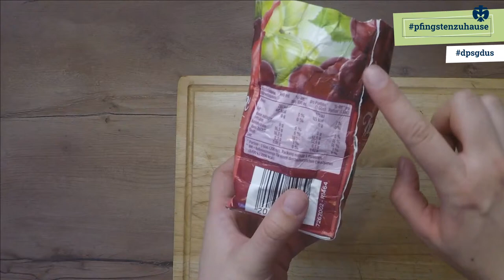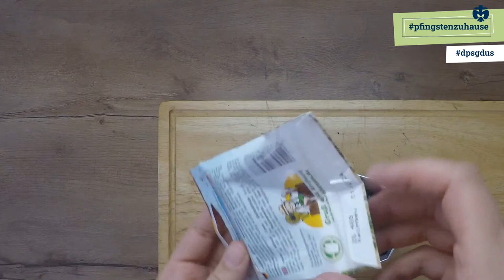Upcycling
2017 hat jeder Einwohner Deutschlands 557 Kilogramm Abfall produziert. Das ist ganz schön viel – und ist das wirklich alles Müll? Kann man nicht aus alten Fahrradschläuchen, aus Tetrapaks und Konservendosen, aus Europaletten und Weinflaschen keine Dinge machen, die vielleicht sogar noch schöner sind als die ursprüngliche Verwendung als Verpackung?
Inga zeigt euch, wie ihr aus Dingen, die ihr sonst wegwerft, schöne Sachen machen könnt.

Was brauche ich dafür?
-1 – 2 Tetrapaks
-Messer/Schere
-Filzstift/Acrylfarben/Kleber/Glitzer (und was ihr sonst noch zum Verzieren nutzen möchtet)
-Etwas Blumenerde
-Kresse oder andere Samen